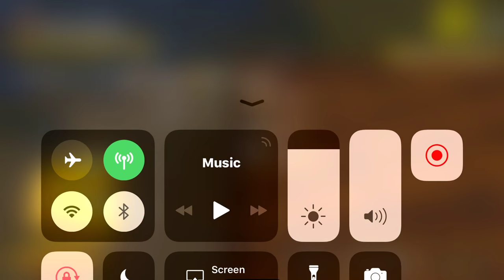تيم عشوائي وما فيه تشكن دينر - ببجي موبايل